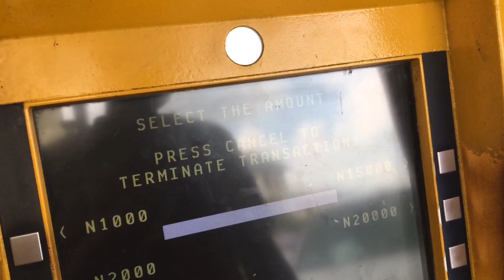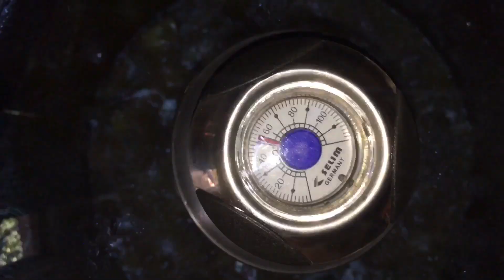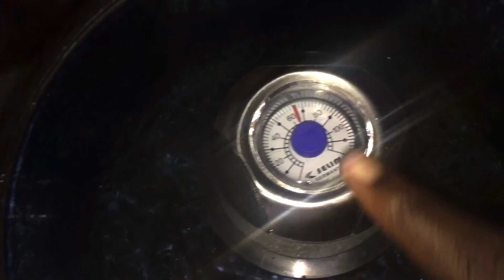MARKET VLOG| HOW I MAKE OKRA SOUP| AKPANANDEM MARKET| AKWA IBOM VLOG.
I went to the market today and also made Okra 🍲 yippee.

▶️ please watch with 720p to get a clearer picture.

My Name is Wantor Toryem, a travel and lifestyle vlogger.

My main aim is creating fun travel and lifestyle Vlogs while creating memories around the world.

Be reminded that I used my iPhone6s to record and edit on the same phone, don’t blame me when my videos look amateur just like have fun in due time traveling will pay off 😁.

Would you like to sponsor me on my next trip or gift me a gadget👇🏾